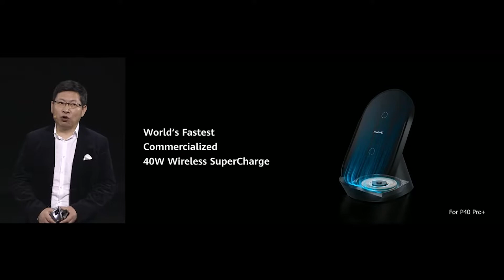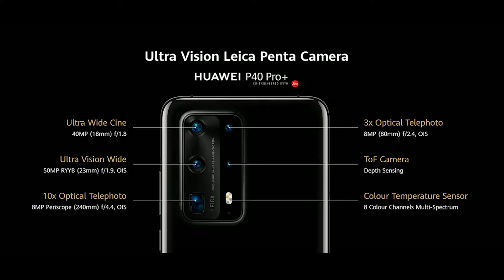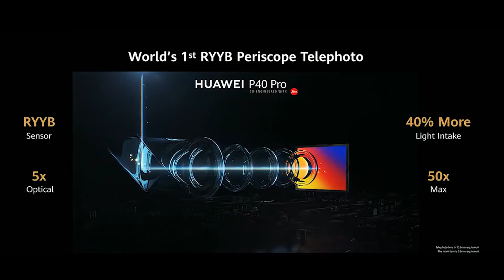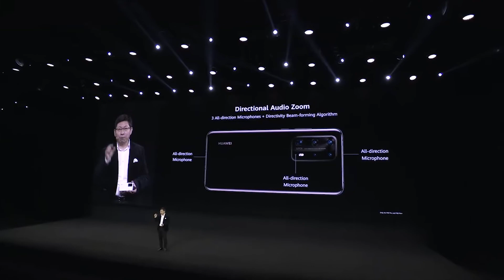Kukuha ka ba ng Huawei P40 series?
So the huawei P40 series has been announced last March 26. Do you think it's worth it?

Thank you to all my oh so lovely subscribers! You're the best!